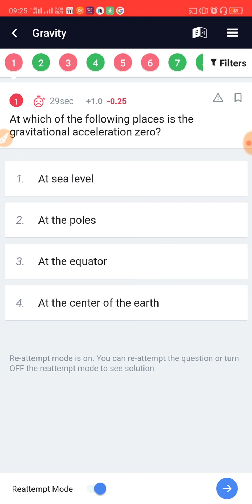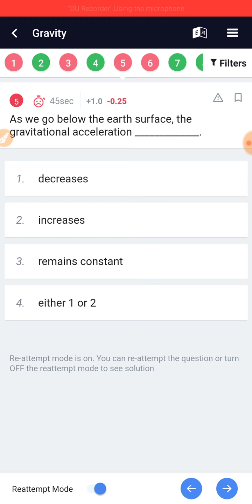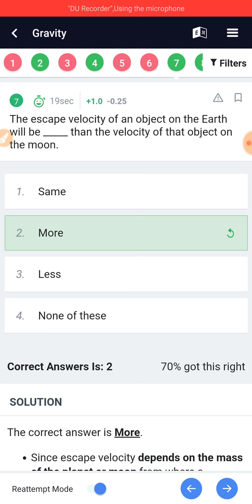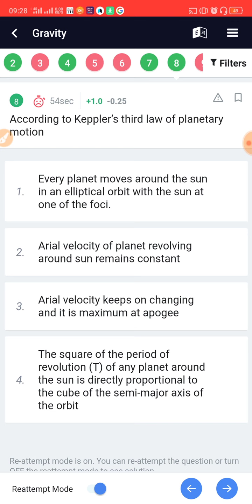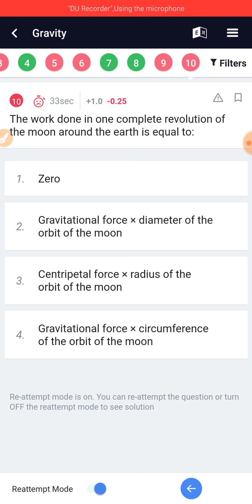RRC GROUP D 2021 CRASH COURSE/GRAVITY (PHYSICS)/RESPLENDENT LEARNER CHANNEL/SUBSCRIBE,SHARE,COMMENT